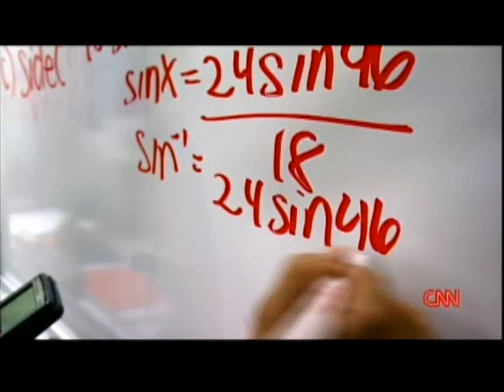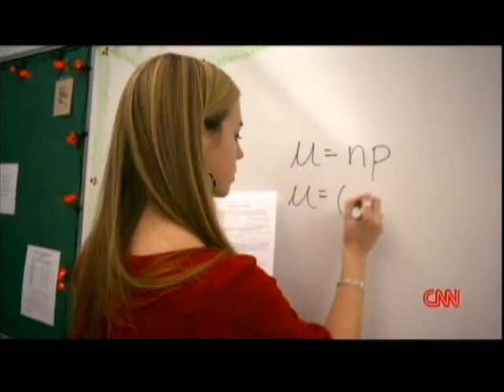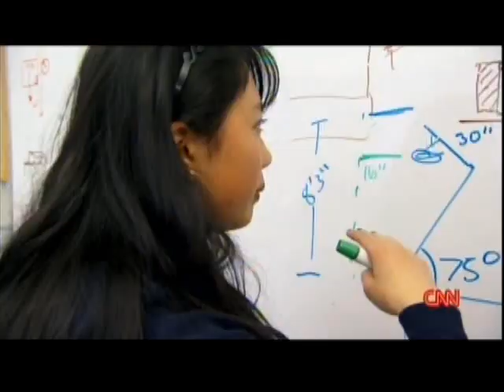Education in America: Don't Fail Me Part 2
Part 2 of the CNN special "Education in America: Don't Fail Me," featuring FRC Team 842, 1403, and 3675, reported by Soledad O'Brien.

CNN description: In "Don't Fail Me: Education in America", we learn that at this very moment, America's future is at stake. "If we don't generate the next group of innovators, scientists, engineers, and problem solvers," inventor Dean Kamen warns, "our standard of living, our quality of life, our security, will plummet!" American students rank 17th in science and 25th in math when compared to other industrialized nations. They don't have the skills to take on the high tech jobs of the future. This is because of how and what we teach American kids. It is also because of a culture that values sports and celebrities above all. The United States needs to change the way students are taught math and science, and children need to be encouraged and inspired to take the toughest classes in those subjects. There is a nationwide competition designed to motivate high school students to take those classes, push themselves, and learn more. Students Maria Castro, Brian Whited and Shaan Patel are actively involved in it. But is it too late for them? Is it too late for us?